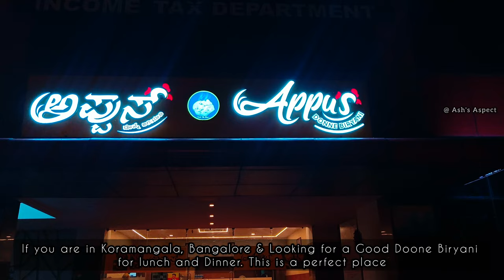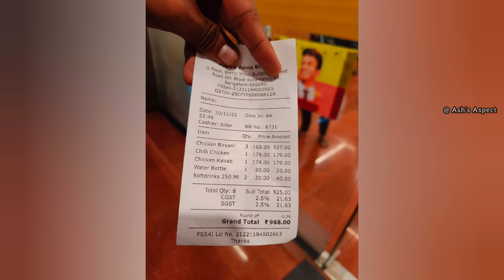🤯👌 Appus Donne Biryani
🤯😍👌Nati Style Lunch and Dinner at Koramangala Bangalore
📌  Appus Donne Biryani , Koramangala, BMTC TTMC
📍 Bengaluru , Karnataka
location - Appus Donne Biryani
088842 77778